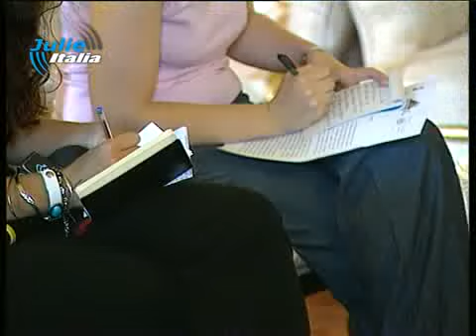VG SALA GIUNTA 31 LUG